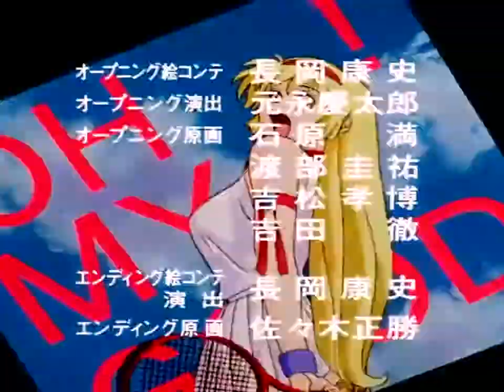誰も再 Mónica Naranjo - Sólo se vive una vez (✿ dj no.body ✿ remix)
¡Oh nene!, si pienso en ti
Me pongo mala y ya no sé qué…

Performed by Mónica Naranjo
Remixed by dj no.body
Mixed & Mastered by Kadosele

monica naranjo
solo se vive una vez
Cutie Honey
amv
90s anime
future funk
aesthetic
future pop
dance
remix